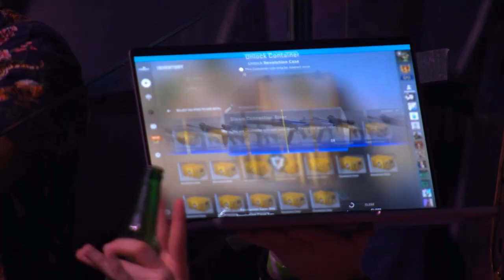Anomaly & SwaggerSouls opening cases at Paris Major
Cool skin 😐👍
Anomaly, Papanomaly, Victor Blizy, Haix, Streetman & Friends Shorts / Best Moments

🎥 • Original Video: